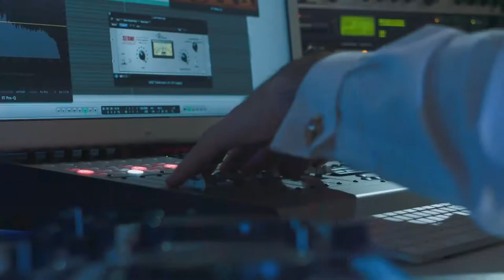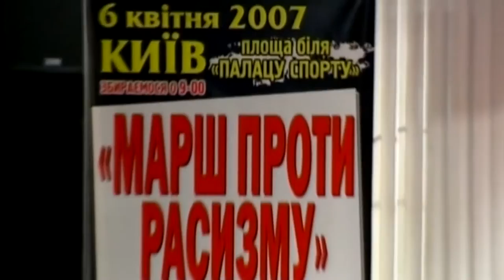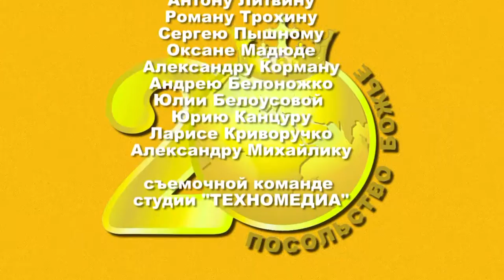Beautiful Anthem Of The Embassy Of God Church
Beautiful Anthem Of The Embassy Of God Church. Pastor Sunday Adelaja...A name you hear pretty often in the news. A former journalist and broadcaster, with a prominent role in Ukraine's Orange Revolution and a public figure in general, Sunday Adelaja is your typical pastor who built a megachurch and used his influence for his own devices.
If you're truly curious to find out the truth of the matter about this personality that people keep talking about, watch documentaries about pastor Sunday Adelaja. Start at the beginning and learn about Pastor Sunday Adelaja's church, his life, and the impact of Godembassy , or the embassy of god church, on Ukraine and the whole world around it.